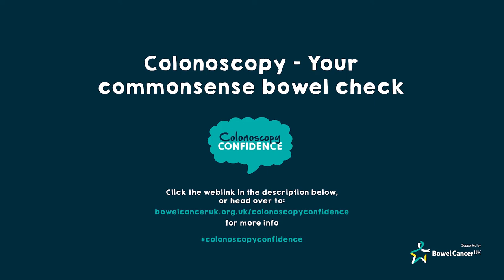Colonoscopy Confidence – Dawn's story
Hear about Dawn's experiences of having a colonoscopy.

We know some people feel anxious or worried when they're told they need a colonoscopy but it's important to have this test if you're referred.

You can find out more about going for a colonoscopy and the Colonoscopy Confidence campaign